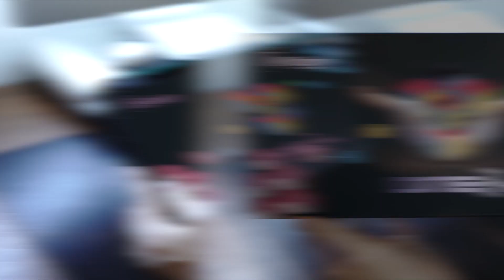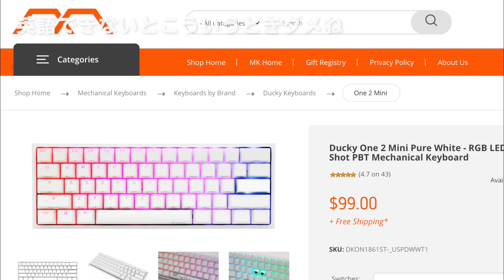驚異の静音性＆安定性(あと可愛い😇) / Ducky One 2 Mini Pure White Silent Red(ピンク軸)レビュー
Ducky One 2 Mini Pure White RGB /

HHKB Type-S /

🕛目次
00:49 同梱物（開封をスキップ）
1:04 軸のチェック
1:41 ピンク軸について
2:13 脚部
2:24 DIPスイッチ
2:35 前面にロゴ
2:39 いざ給電！のはずが・・・
3:05 嘘みたいな救世主
3:40 英語できないとこういうときダメね
3:55 バックライトについて
4:51 タイピング音
5:43 HHKBとの比較
6:17 ゲームで使用した感想

ひねるゲームスでは、ゲームやガジェットの話題を投稿しています。

🌟使用機材
Sony α7 III ILCE-7M3
ZEISS Batis 2/40 CF E-mount
RODE VideoMicro
AKG C414 XL II

📢PR・動画投稿のご依頼は 下部のメールアドレスよりお気軽にご連絡ください。